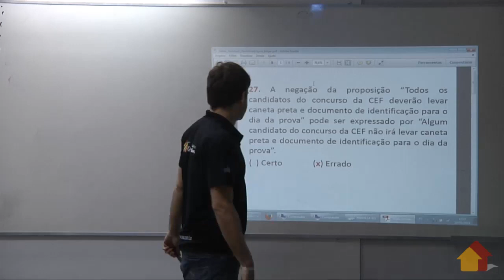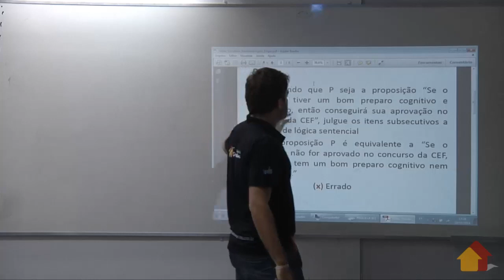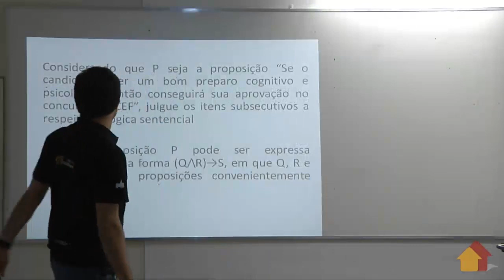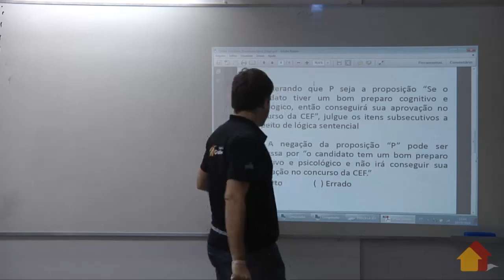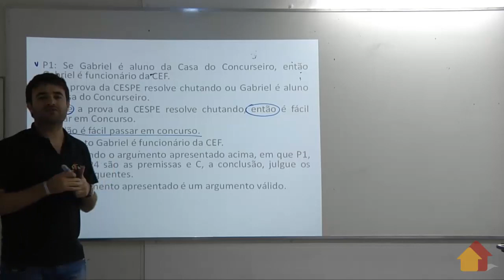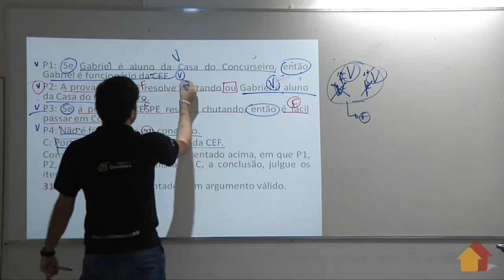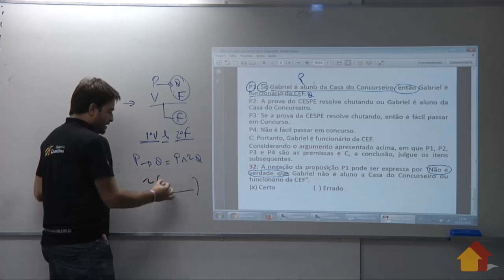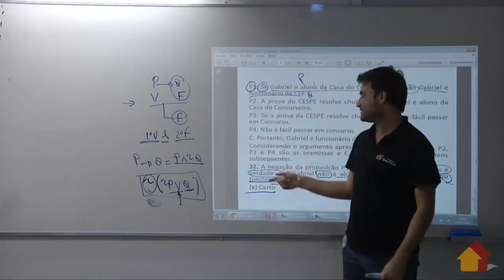Correção de Simulado: CEF - Edgar Abreu - Raciocínio Lógico - A Casa do Concurseiro